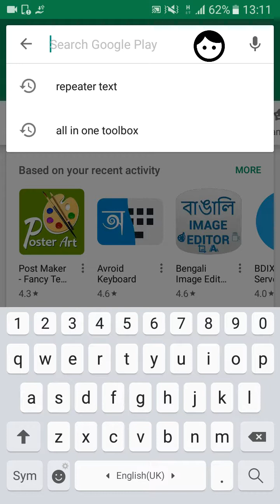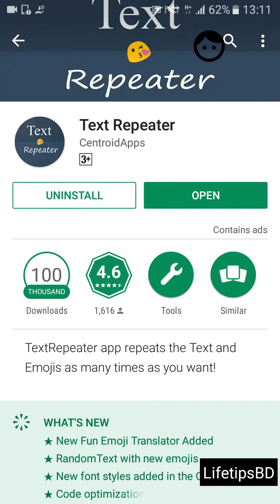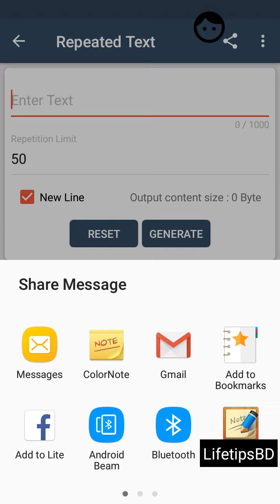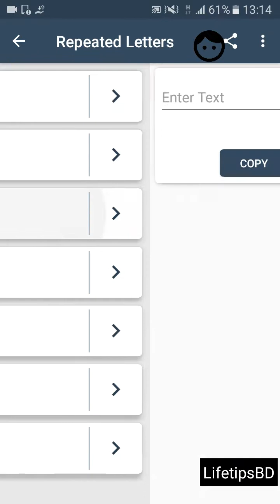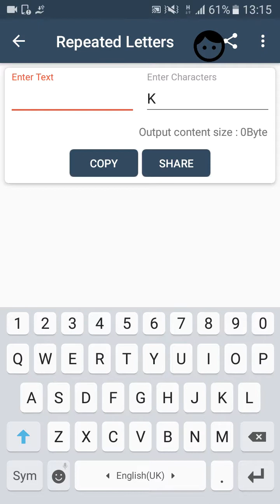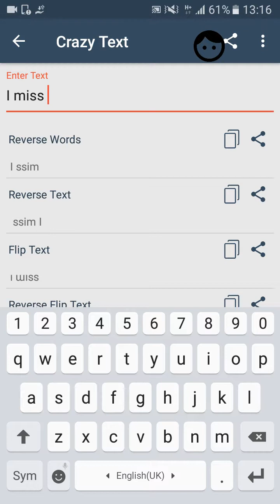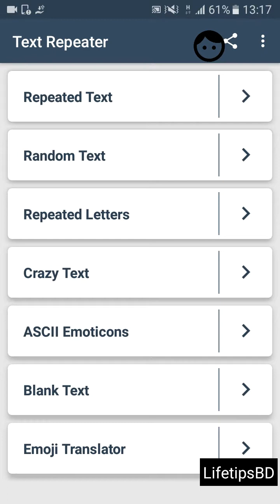আপনি কি প্রেম করেন? তাহলে এই অ্যাপসটি আপনার জন্য